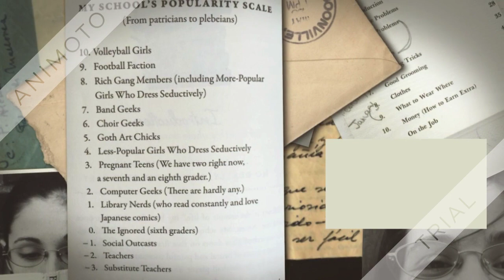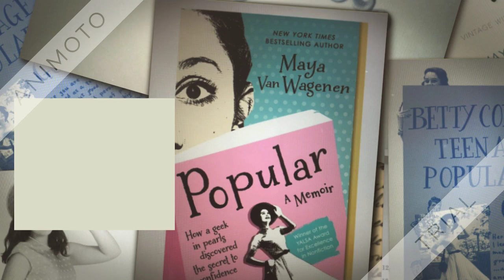Popular Book Trailer 720p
ACES ARCLMS:  Book Trailer #1, October 27, 2018-
Popular by Maya Van Wagenen